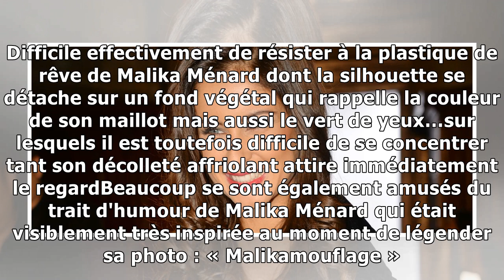PHOTO – Malika Ménard enflamme le web avec un maillot de bain camouflage